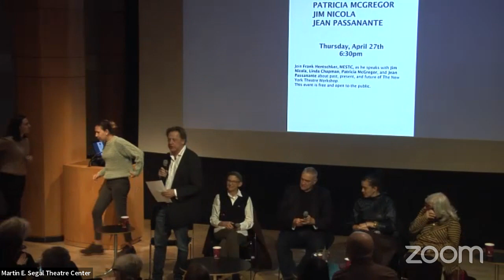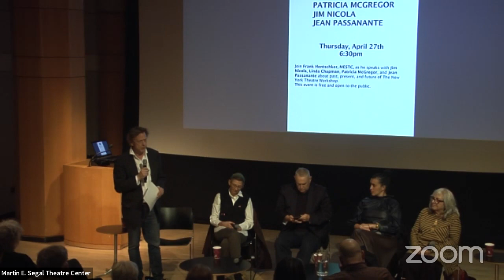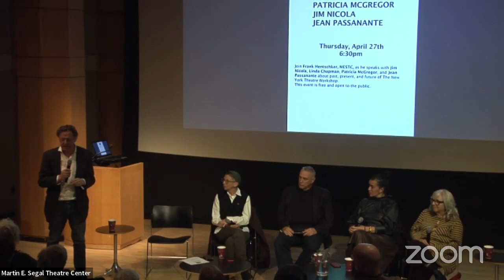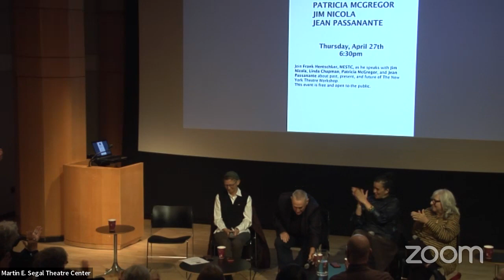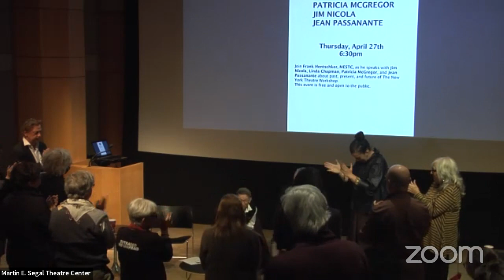Linda Chapman & Jim Nicola—30 Years at the New York Theatre Workshop at Segal on Thurs 27 April 2023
The Martin E. Segal Theatre Center presents Linda Chapman & Jim Nicola—30 Years at the New York Theatre Workshop livestreaming on the global, commons-based, peer-produced HowlRound TV network on Thursday 27 April 2023 at 3:30 p.m. PDT (San Francisco, UTC -7) / 5:30 p.m. CDT (Chicago, UTC -5) / 6:30 p.m. EDT (New York, UTC -4).

Join us for an evening celebrating the work of Linda Chapman and James C. Nicola at the legendary New York Theatre Workshop. In their 34-year run, Chapman and Nicola, at the 199-seat East Village theatre gave birth to hundreds of important theatre works including Tony-winning best musicals Rent, Once, and Hadestown, as well as What the Constitution Means to Me and Slave Play. The theater’s support made a crucial difference to the careers of such writers as Tony Kushner, Lisa Kron, and Doug Wright; the directors Rachel Chavkin, Lileana Blain-Cruz and Sam Gold; and many others.

In his acceptance speech for the Tony, Nicola said: “Our community has aspired to be a sanctuary for a certain species of artist — theatermakers who embrace their divinity, who understand their sacred obligation to lead and inspire us.” American Theater Magazine wrote about Chapman: “ There is not a corner of New York Theatre Workshop’s existence that hasn’t been profoundly touched and shaped by her heart, her brains, and her soul.”

Joined by Jean Passanante and Patricia McGregor. Moderated by Frank Hentschker.

Linda S. Chapman: Founding President, Youth Arts New York; Co-Director, Gilder/Coigney International Theatre Award Program; Associate Artistic Director, New York Theatre Workshop 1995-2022; co-wrote The Beebo Brinker Chronicles, adapted from Ann Bannon’s classic w/Kate Moira Ryan, published by DPS; co-wrote/performed Gertrude and Alice: A Likeness to Loving, w/Lola Pashalinski; founding producer, DYKE TV/DTV Productions; managing director/associate member of The Wooster Group 1983-94, and performed in Brace Up; Administrator – Theater For The New City.

Patricia McGregor has twice been profiled by The New York Times for her direction of world premieres. She is a Usual Suspect at New York Theatre Workshop, a co-founder of Angela’s Pulse with her sister choreographer and organizer Paloma McGregor. Patricia was a Paul & Daisy Soros Fellow at Yale School of Drama, where she also served as Artistic Director of the Yale Cabaret.

James Nicola served as the Artistic Director of New York Theater Workshop from 1988 to 2022. Prior to that, he was Producing Associate at Arena Stage from 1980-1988, beginning his time there as a NEA Director Fellow. From 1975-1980, he was a Casting Coordinator at the New York Shakespeare Festival, and a freelance director. He is a graduate of Tufts University and grew up in Manchester, CT.

Jean Passanante may be best known as a soap opera writer, but she started out in theatre as an actor and director, and worked at several major institutions, including New York Theatre Workshop and the O’Neill Theatre Center.